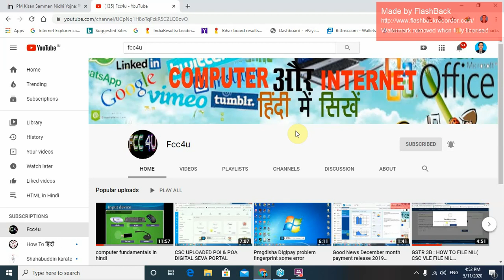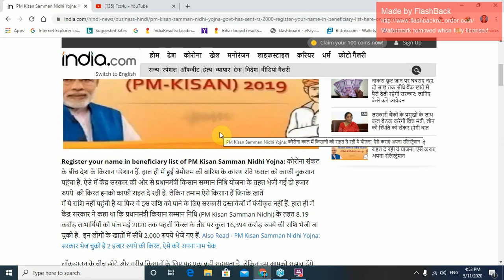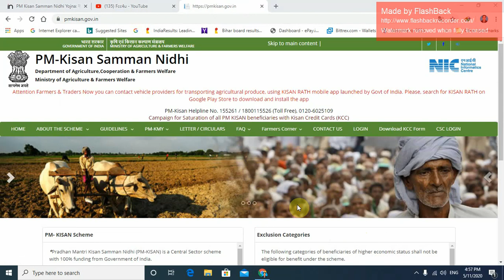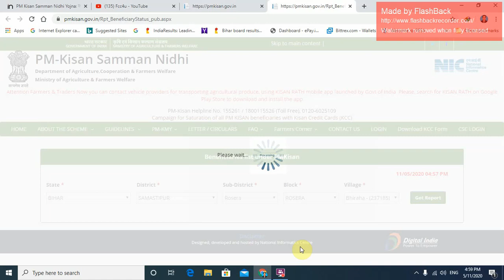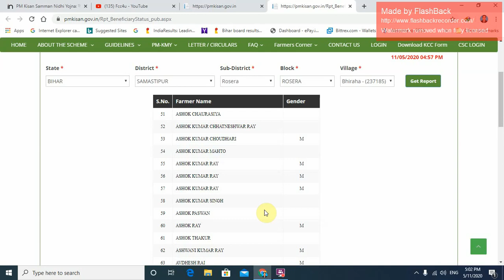PM Kisan Samman Nidhi योजना के लाभार्थियों की सूची में अपना नाम चेक कैसे करेंगे